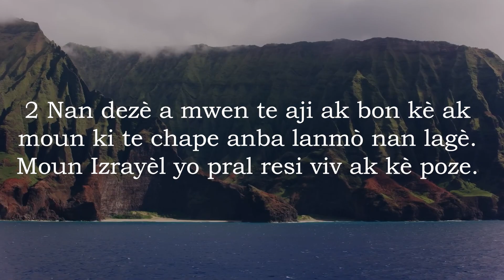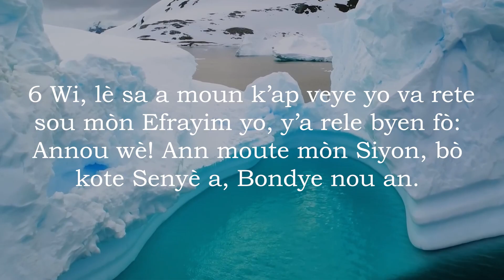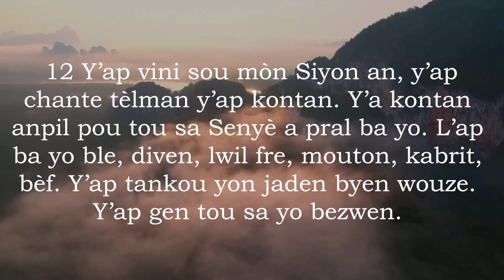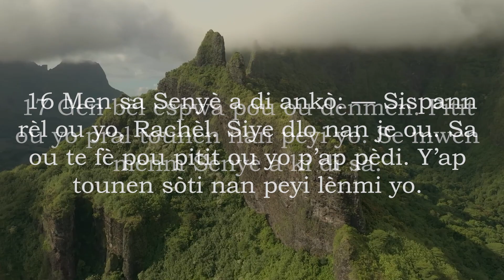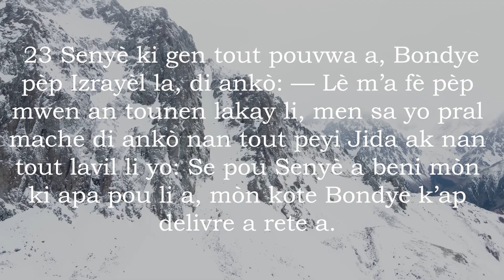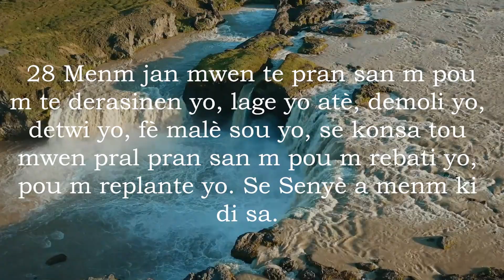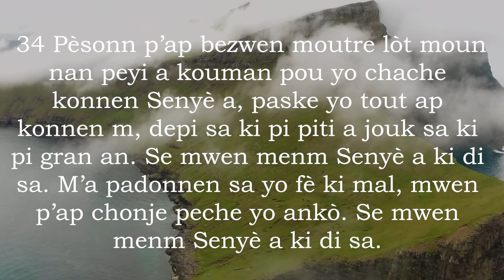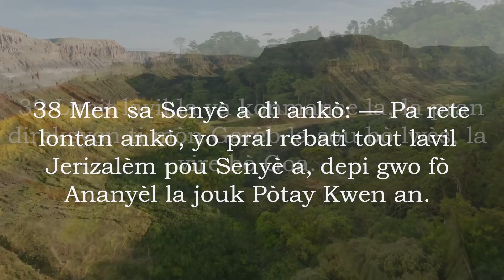Jeremi 31 Ak Mizik - Bib La Kreyol Ayisyen | Jeremiah 31 With Music - The Bible Haitian Creole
Youn nan liv ki pi konplike e ki pi long nan Bib la, tou de nan kantite mo ak kantite vèsè, liv Jeremi a se yon travay pwofetik ki dokimante ministè pwofèt Jeremi an bay pèp Izrayèl la anvan ak apre tonbe Jerizalèm nan men Babilòn yo an 587 BC. Mesaj Jeremi yo sevè e yo kondannen, e yo vize yon pèp ki gen idolatri. Okòmansman, li preche ak espwa yo pral abandone chemen peche yo, men lè repantans pa vini, li predi jijman inevitab. Byenke Jeremi ofri mo espwa, li rekonèt ke avni ki gen espwa sa a ap vini sèlman apre destriksyon Jerizalèm nan. Liv la non sèlman istwa pwofesi Jeremi yo, men tou, li transmèt yon mesaj divin bay yon pèp ki te deja soufri anpil nan tonbe Jerizalèm.

One of the Bible's most intricate and lengthy books, both in word count and number of verses, the book of Jeremiah is a prophetic work documenting the ministry of the prophet Jeremiah to the people of Israel before and after Jerusalem's fall to the Babylonians in 587 BC. Jeremiah’s messages are harsh and condemning, aimed at a people steeped in idolatry. Initially, he preaches with the hope that they will abandon their sinful ways, but when repentance does not come, he predicts unavoidable judgment. While Jeremiah does offer words of hope, he acknowledges that this hopeful future will only come after Jerusalem's destruction. The book not only chronicles Jeremiah’s prophecies but also conveys a divine message to a people who have already suffered greatly from the fall of Jerusalem.